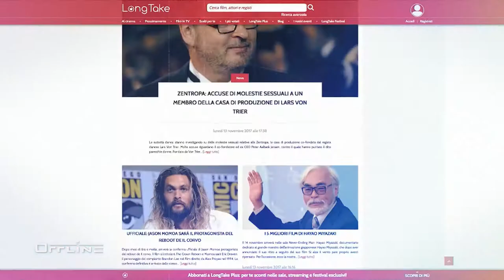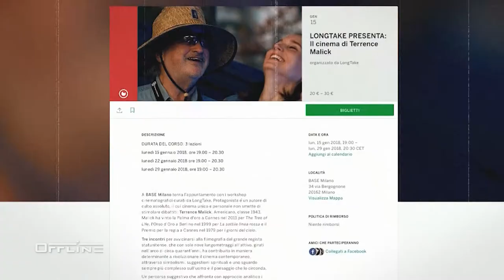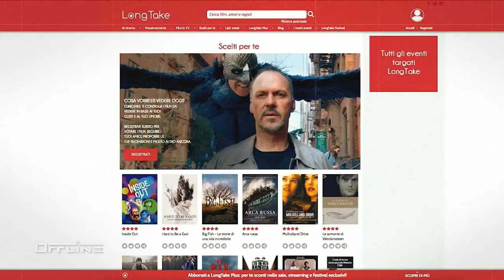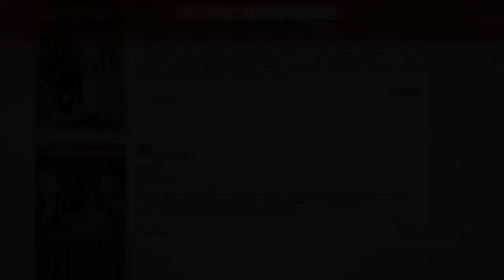LongTake - intervista di Andrea Chimento - Milano Offline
"LongTake: lunga vita al cinema!" Milano città poliedrica e cinefila, laboratorio di scrittura a cielo aperto, capitale dell'ispirazione creativa. Un lungo piano sequenza di passione e curiosità. In gergo tecnico il piano sequenza si dice "long take" e LongTake è anche il nome del portale che da Milano fa partire le sue tante interessanti iniziative per lo studio, la diffusione e la promozione del cinema, a 360°. Laboratori, rassegne, concorsi, proiezioni ed incontri tra registi e pubblico, seminari con i professionisti del settore. Collaborazioni importanti come quelle con la Cineteca Italiana, il Museo Interattivo del Cinema, il Festival del Cinema di Roma e via dicendo. Eventi sempre sold out, seguitissimi dagli affezionati estimatori di questo portale, curato dallo stesso gruppo di appassionati operatori che interagiscono a diretto contatto con i partecipanti alle attività proposte. Milano Offline ha partecipato ad uno dei laboratori di cinema LongTake ed ha incontrato il direttore Andrea Chimento, tra gli ideatori del progetto.